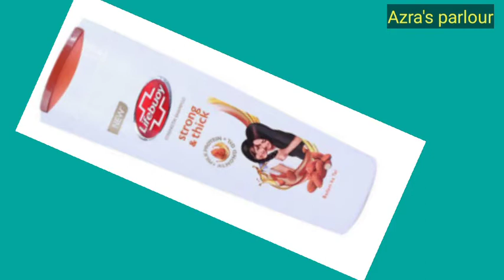How to get very strong & thick hair"hair growth very fast